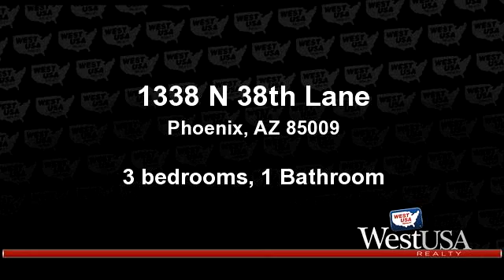Residential for sale - 1338 N 38th Lane, Phoenix, AZ 85009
Calling all investors! Don't miss out on this great investment opportunity! This property includes a 2 bedroom 1 bath, attached property in the back yard.Won't last long in Market!

Bedrooms: 3
Bathrooms: 1 Bathroom
Square Feet: 1384
Price: $90,000